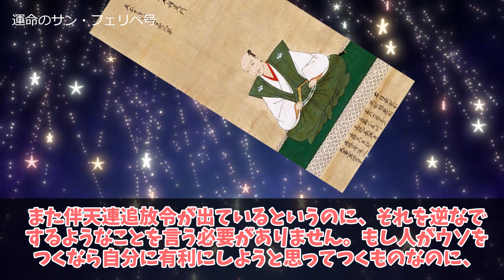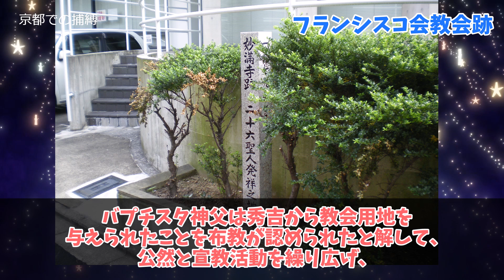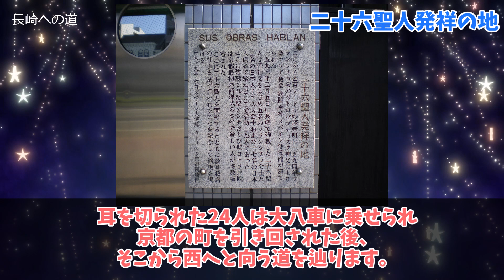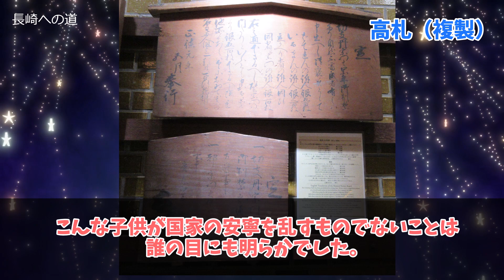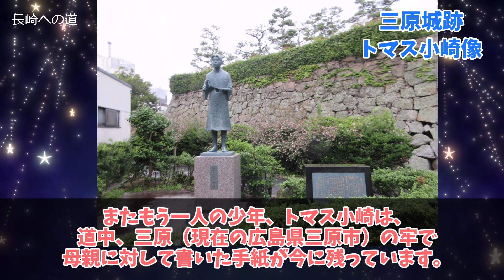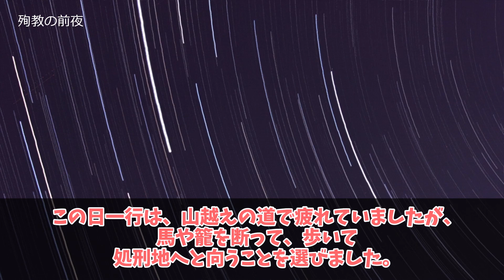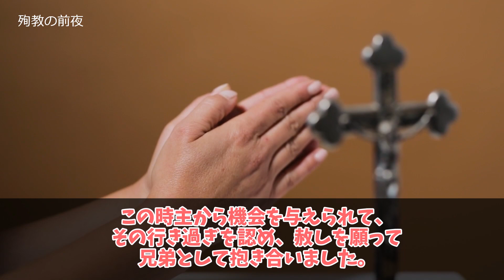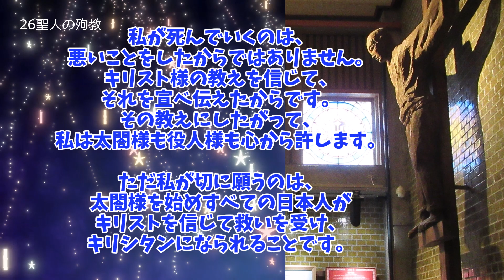【日本キリスト教史】7「二十六聖人の殉教」サン・フェリペ号から始まった迫害の嵐。日本の最高権力者の命令で行われた最初の殉教事件、26聖人の殉教を解説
1596年、台風で座礁して土佐浦に漂着したサン・フェリペ号。積み荷没収の口実から始まった京都大阪での迫害。長崎への途上。最後の夜の和解。そして西坂へ・・・。日本の最高権力者の命令で行われた最初の殉教事件、26聖人の殉教を解説しました。

※歴史解釈は様々な説があります。一つの捉え方だとご了承ください。ルドビコ茨木の性格描写は私の勝手なイメージです。汗

■関連動画

☆使用させていただいているソフト・素材☆

Composer: Benjamin Tissot
■H/MIX GALLERY Composer: 秋山裕和